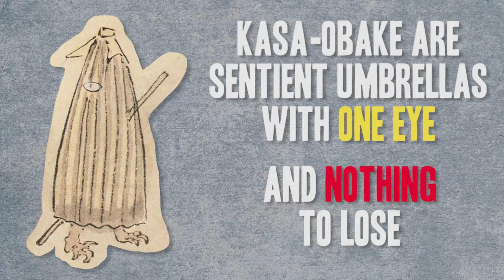Bizarre Mythical Creatures From Around The World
The stuff of nightmares.
Song: A Night Out With Lenny The Goblin by hantu

Footage:
Krampusnacht/ay Lee (used with permission)

Little Bunny Foofoo?

She shreds, she swims, she fetches. Repeat